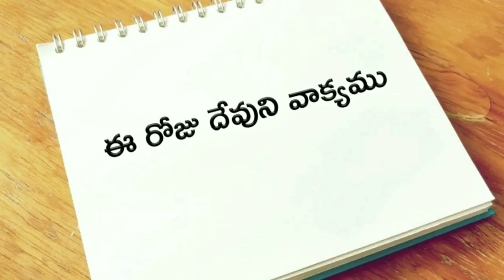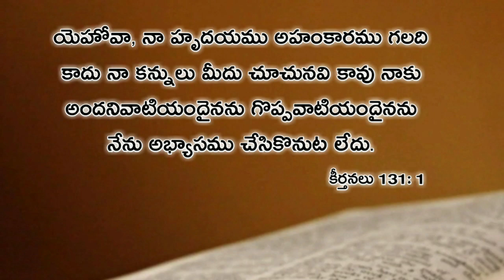ఈ రోజు దేవుని వాక్యము 09-జనవరి-2020 | Today god's word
Daily bible message | today god's word |